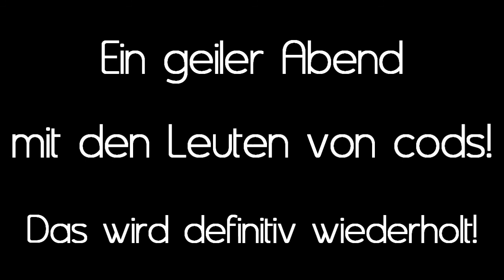CoD: Modern Warfare 2: Michael Myers, ein geiler geiler Abend!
Servus Leute und die, die mitgemacht haben  von cods!
Ich habe mal ein paar geile Szenen von dem Abend herauß gefiltert und zsm. geschnitten!

Ich hoffe es gefällt euch und das wir es alle bald, mit sogar evtl. mehreren, wieder spielen!

Auf viele Kills und wenig Death,
euer Doktor des Gaming!